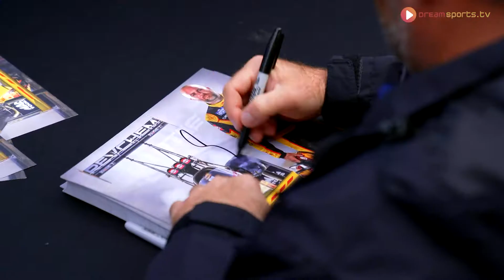Kalitta Motorsports - Drag Racing Series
Kalitta Motorsports races all over the USA in the NHRA’s Camping World
Drag Racing Series. With 22 events running from February to November
it needs to be a well-oiled machine.